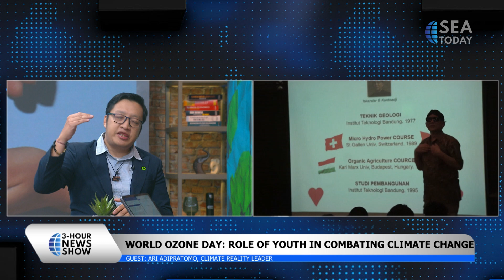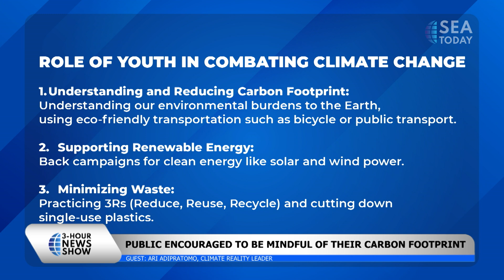World Ozone Day: Role Of Youth In Combating Climate Change (Part 1)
September 16th is observed as The International Day for The Preservation of The Ozone Layer, a day dedicated to highlighting the importance of protecting our planet's ozone layer. Featuring the them of "Montreal protocol: Advancing climate action", this year highlights the Montreal protocol's vital role in safeguarding the ozone layer while also contributing to broader climate efforts. To commemorate this day, Ari Adipratomo as climate reality leader talks about how climate change impacts the ozone layer in our SEA The Stories segment.
Tanggal 16 September diperingati sebagai Hari Internasional untuk Pelestarian Lapisan Ozon, hari yang didedikasikan untuk menggarisbawahi pentingnya melindungi lapisan ozon planet kita. Mengusung tema “Protokol Montreal: Memajukan aksi iklim”, tahun ini menyoroti peran penting protokol Montreal dalam menjaga lapisan ozon dan juga berkontribusi pada upaya iklim yang lebih luas. Untuk memperingati hari ini, Ari Adipratomo sebagai pemimpin realitas iklim berbicara tentang bagaimana dampak perubahan iklim terhadap lapisan ozon dalam segmen SEA The Stories.